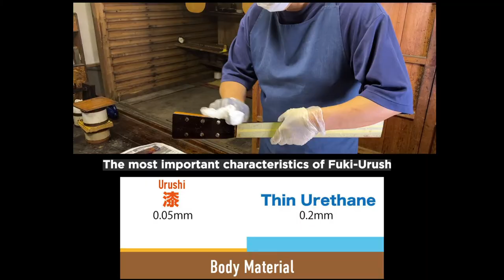Headway HD 115 URUSHI SF, STD for Japanguitar handmade com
I am very happy to have succeeded in having for japanguitar-handmade.com the master build HD-115 URUSHI SF, S/STD.
The particularity of this model, is to have benefited from the Urushi lacquering by the master Noboru Kobayashi. A technique that only a handful of craftsmen master in Japan and that can only be done under very special conditions: a humidity of 70 to 80% and a temperature of 24 to 28°.

This operation must be done around mid-May when conditions are optimal. This Urushi lacquering technique dates back to the Jomon period ( 700 A.D.) and allows for an incredibly airy sound, which is called "the pure sound of the Urushi" 純音漆 "6 acoustic guitars have been produced in dreadnought and I am pleased to present one of them for sale.
The guitar is of course entirely handmade in Headway's workshops under the guidance of the most famous Japanese luthier, Sensei Momose and it has therefore enjoyed the privilege of an Urushi treatment by master Noboru Kobayashi